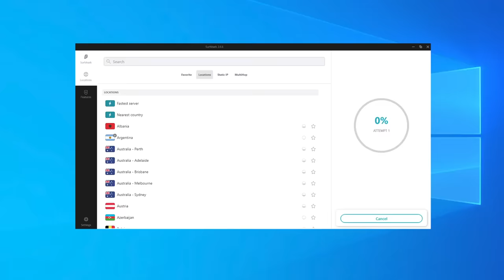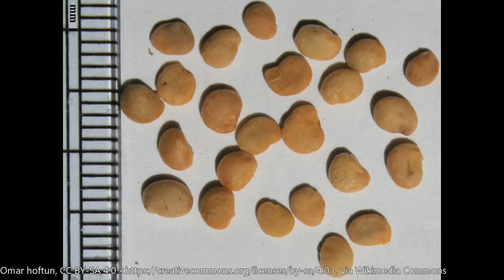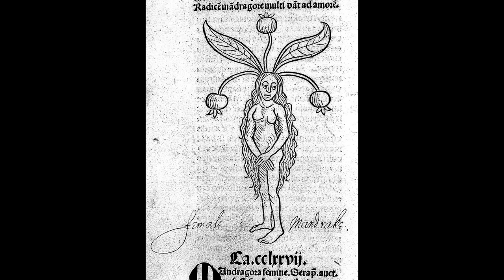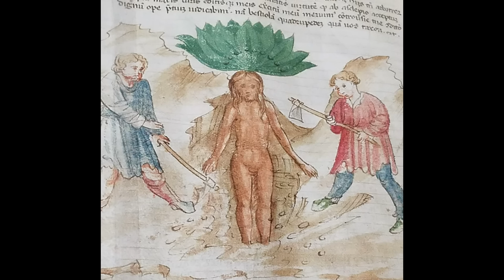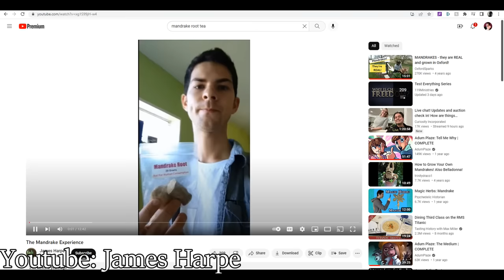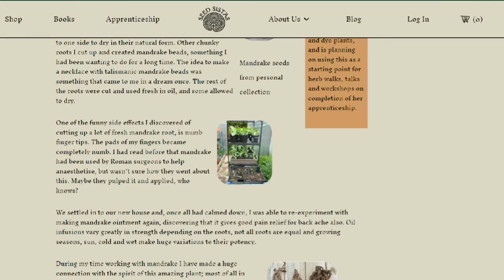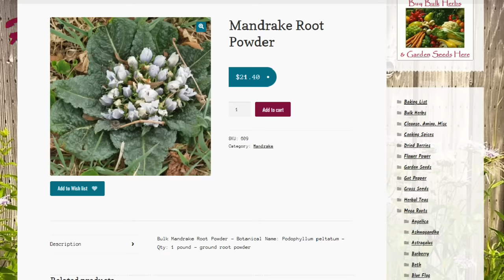MANDRAKE FRUIT - Tasting The Forbidden Fruit of The Mandrake Root - Weird Fruit Explorer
Episode 666: Mandrake Fruit
Species: mandragora autumnalis
Location: NYC, USA

+SEARCH through a complete database of all my fruit reviews on my

+ SPECIAL THANKS:
Smarter Every Day, Loftyrex, JMac